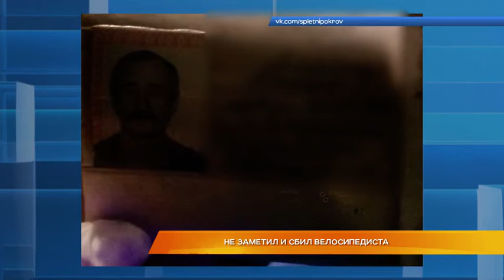Дайджест новостей 14 августа 2019